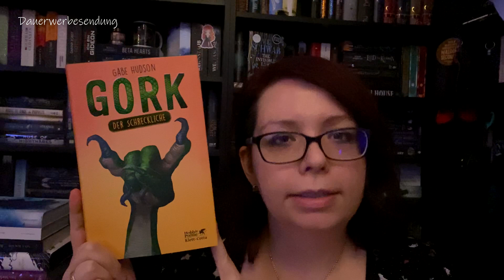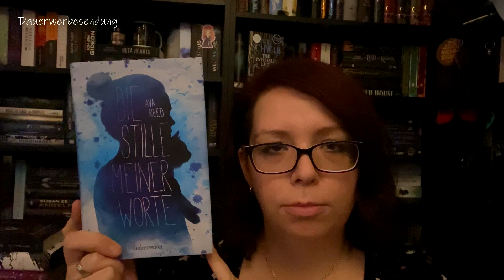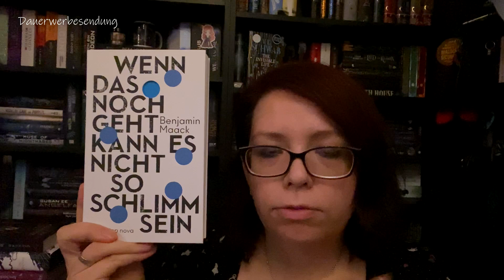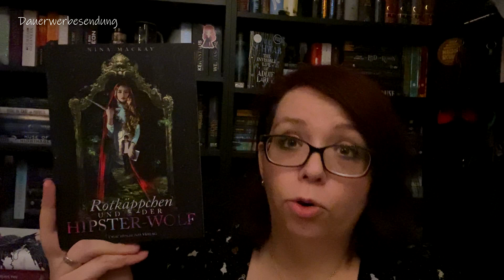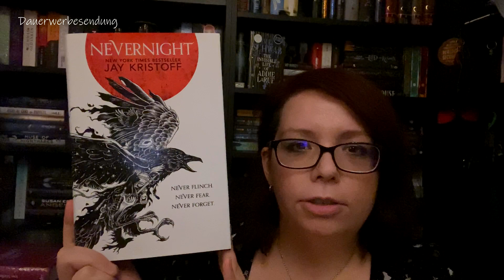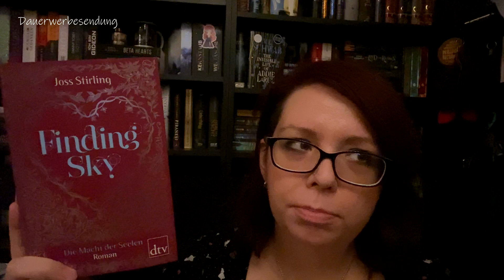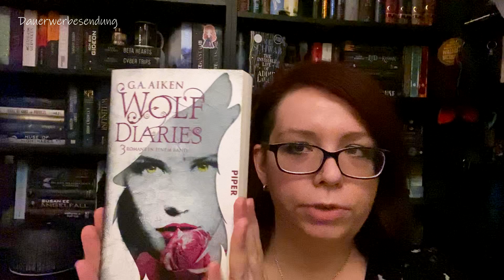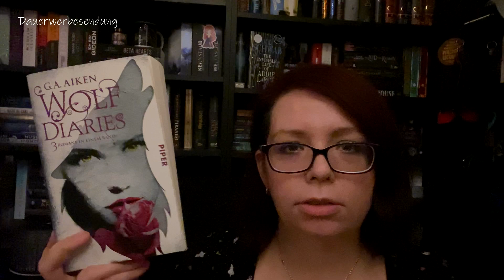Zeig mir ein Buch, das ... | Buchempfehlungen mit MsDrunkenCherrys Bücherstapel | tintenkrähe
Hallo Welt da draußen!

Heute habe ich einen Gast auf meinem Kanal - die liebe Tanja von MsDrunkenCherrys Bücherstapel! Sie stellt mir ein paar buchige Fragen und ich halte das Buch in die Kamera, das mir dazu einfällt.

Eure Franzi, die Tintenkrähe

Erwähnte Bücher:

Lydia Benecke - Auf dünnem Eis

Stuart Turton - Die sieben Tode der Evelyn Hardcastle

Christian von Aster - Zwerg und Überzwerg

Gabe Hudson - Gork der Schreckliche

Ava Reed - Die Stille meiner Worte

Benjamin Maack - Wenn das noch geht, kann es nicht so schlimm sein

Nina MacKay - Rotkäppchen und der Hipster-Wolf

Joss Stirling - Finding Sky

G.A. Aiken - Wolf Diaries

Taylor Jenkins Reid - Daisy Jones & The Six